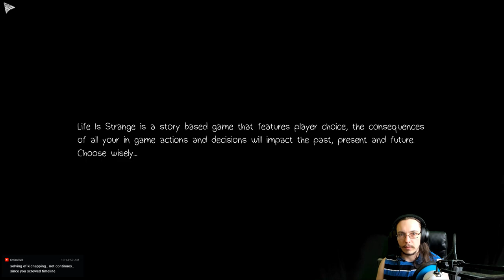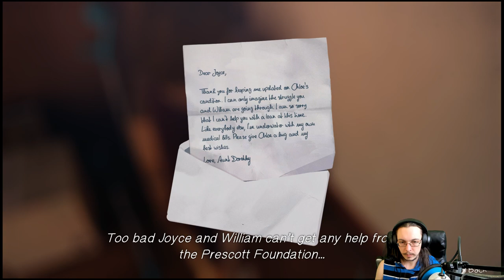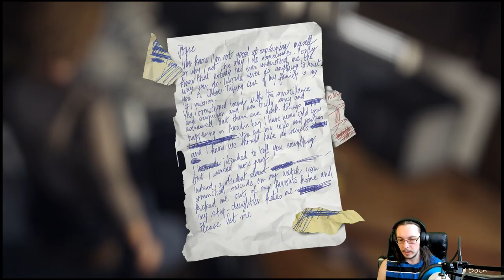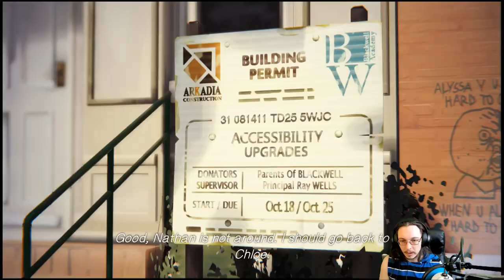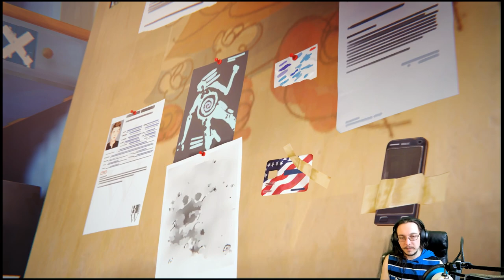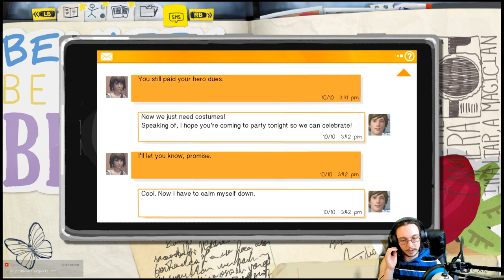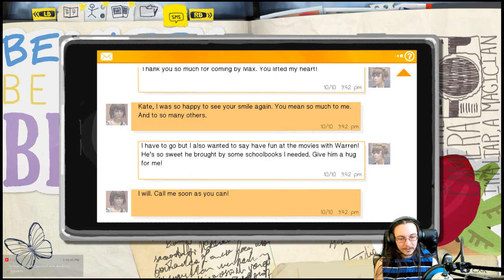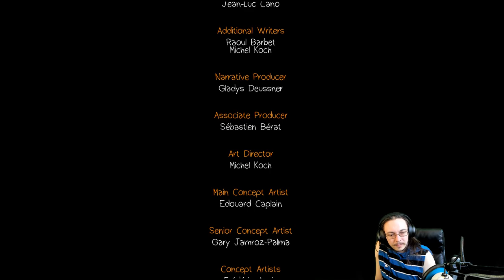Save the whales! Life is Strange Episode 4 Dark Room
There's at least 3 beached whales in one small town! We gotta save the whales!
Buy the complete season of Life is Strange on Humble Bundle

   Hello friends I am DragoNate and welcome back to Life is Strange! In Episode 3 Chaos Theory, Max and Chloe spent a lot of time together. Max stayed over at Chloe's house and snuck through David Madsen's stuff, finding files on Kate, herself, Nathan Prescott and other students at Blackwell. This caused a huge problem, but I'm glad because David finally got some crap he deserves! At the end of Chaos Theory, Max finds a way back to when she was 13 years old and prevents Chloe's dad from dying, which causes a HUGE butterfly effect in the...present? Now Chloe is permanently in a wheelchair.
   Life is Strange Episode 4 Dark Room features a totally messed up timeline, thanks to Max messing around 5 years in the past. At least 3 beached whales are in this small town, along with Chloe no longer able to even move, but her dad is still alive. David Madsen is no longer head of security at Blackwell, but just a simple bus driver. Max really screwed up the timeline. I knew it was a bad idea, the butterfly effect is way too powerful. God, I hope we can redo...undo...reundo everything!

Life Is Strange: Dark Room is part Four of a five part series that sets out to revolutionize story based choice and consequence games.